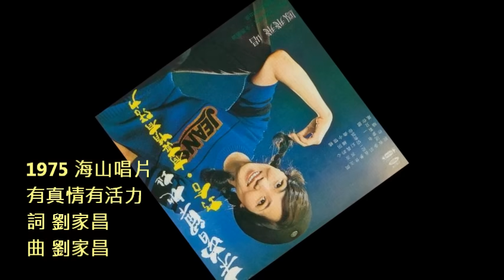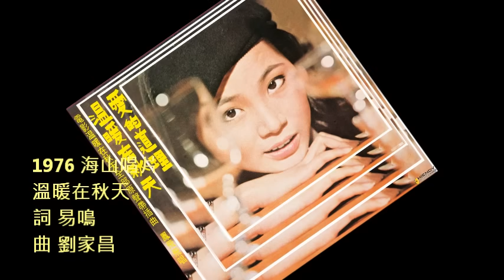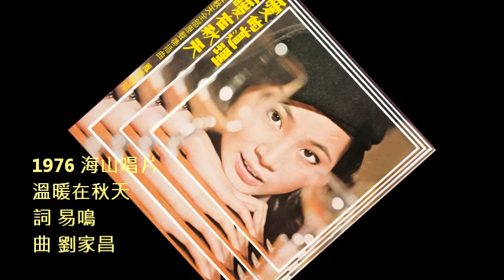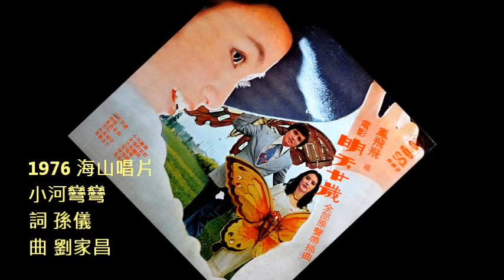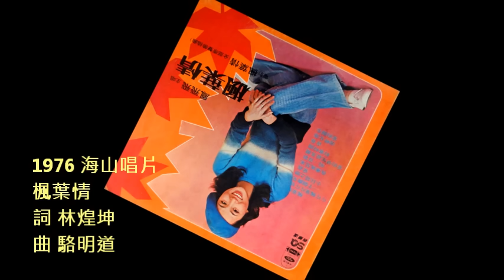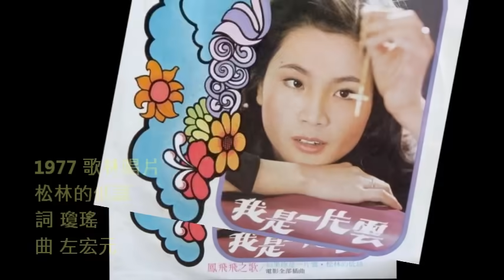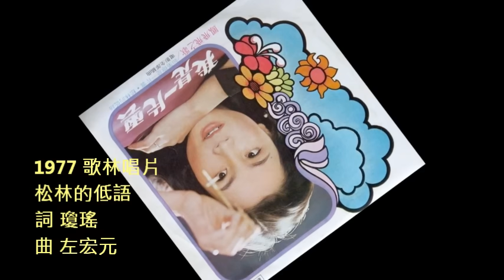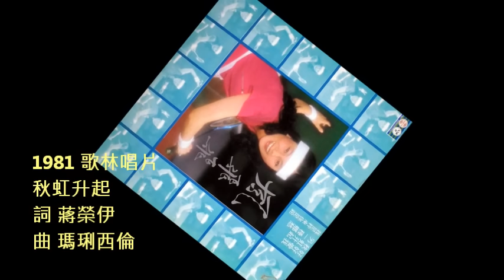永遠的鳳飛飛 又是秋天 有真情有活力 溫暖在秋天 小河彎彎 楓葉情 大自然 星語 溫馨的回憶 松林的低語 秋虹升起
我所喜愛的經典鳳式唱法
鳳姐所有的詮釋歌曲技巧我就是愛這一味兒
瀟灑又舒暢,,,,,